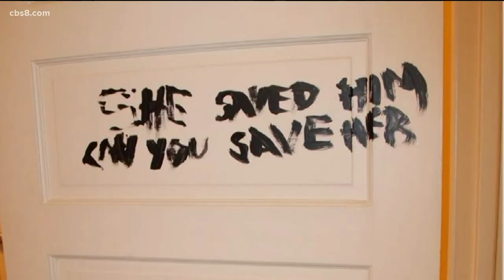New re-enactment produced of Zahau hanging at Coronado mansion